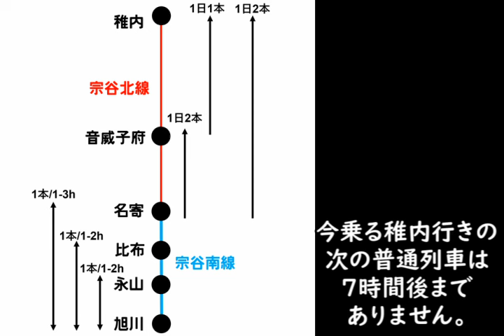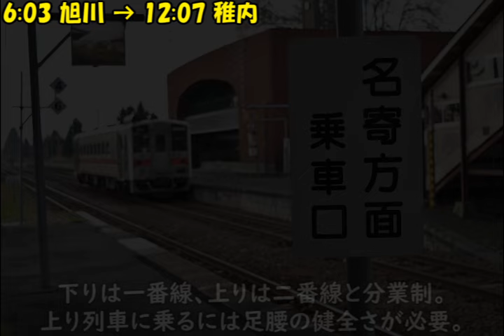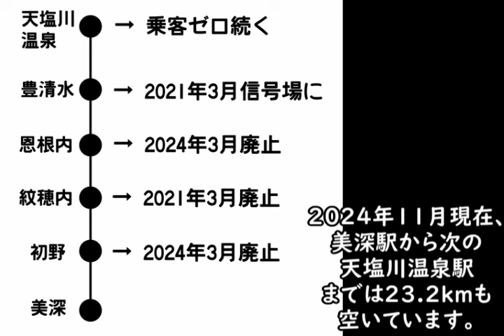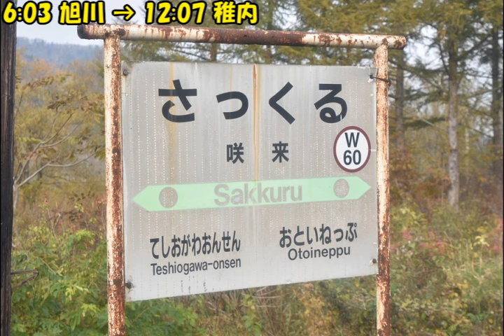【鉄道旅絵巻③-23】絶滅危惧路線・宗谷北線【JR北海道】【北海道フリーパス】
2023年10月23日から28日にかけて行った北海道フリーパスの旅。今回は旭川6:03発321D普通列車稚内行きの旅を和寒駅から音威子府駅までお送りします。名寄駅を境に様相が一変する宗谷本線。名寄から北は宗谷北線、南は宗谷南線と呼ばれ、北線は廃線の危機に直面しています。今回から宗谷北絵に入り、よりディープな鉄旅になります。美深駅で予想外の現地調査時間を得たため、現地調査しています。